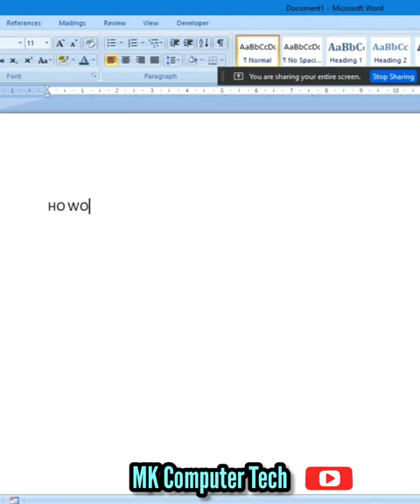How to insert Tick ✓✓✓ in MS Word